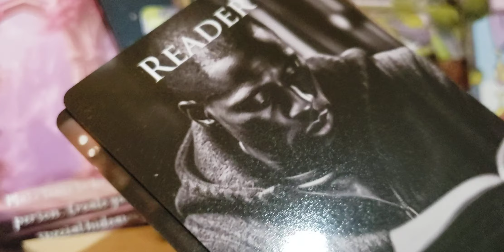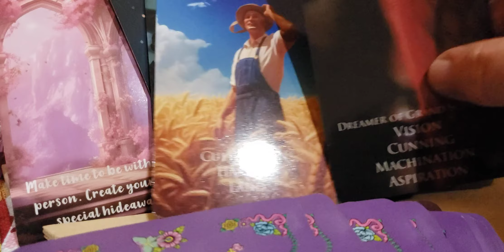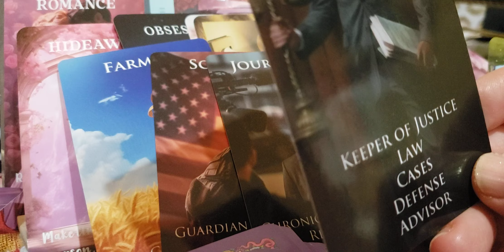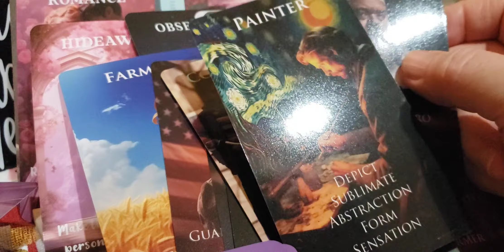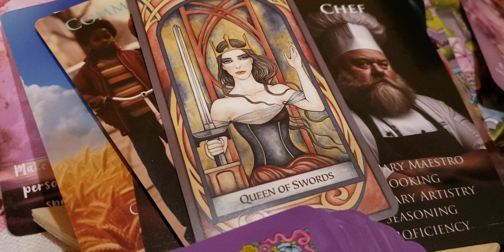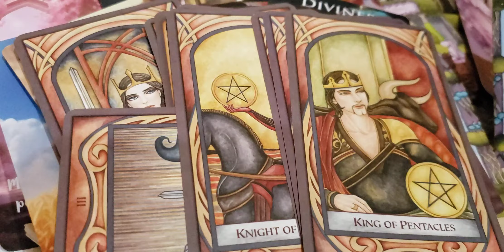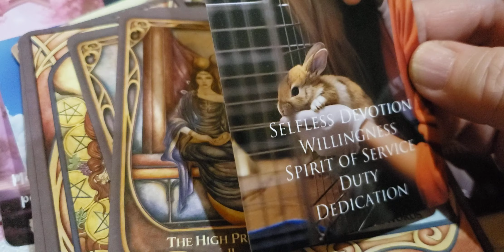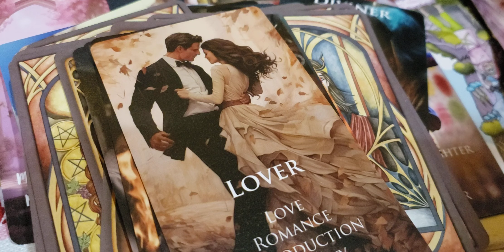Libra ♎ part2 Crossing your p's & q's to be ready for love?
link to Scorpio ♏ Breakfast in Bed